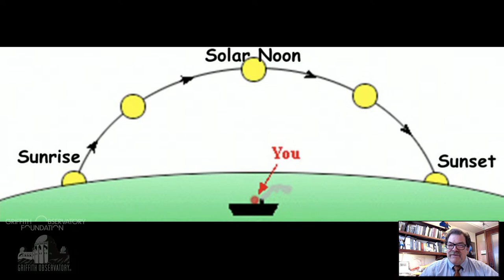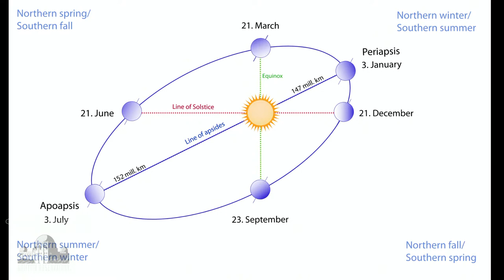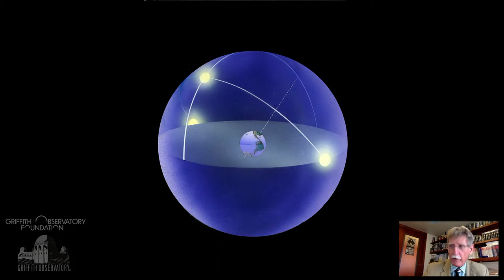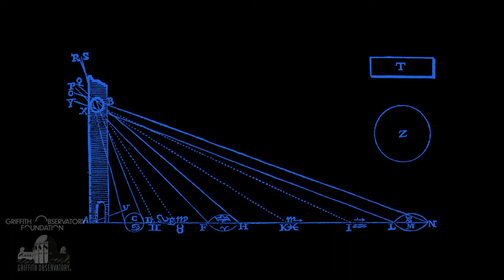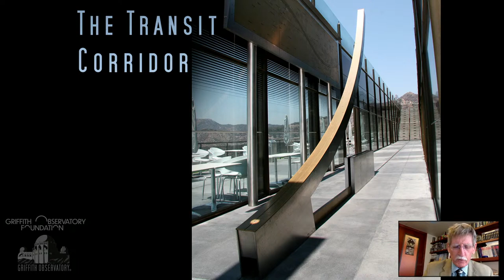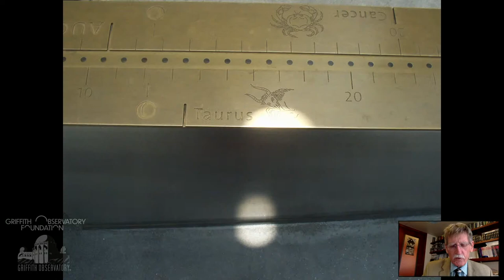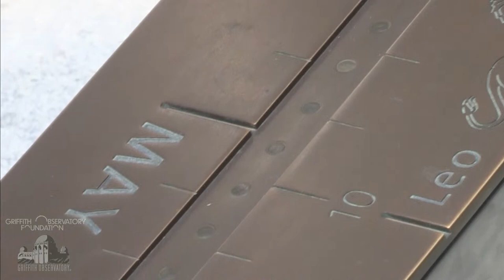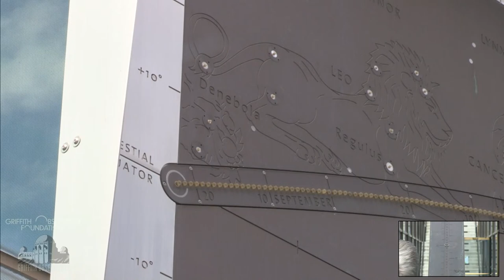Autumnal Equinox at Griffith Observatory | Local Noon | September 22, 2021